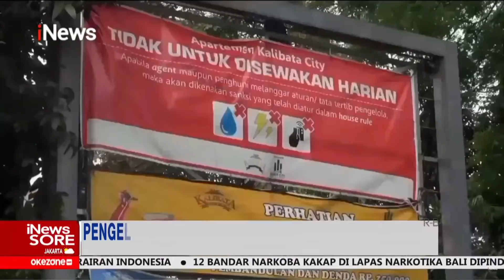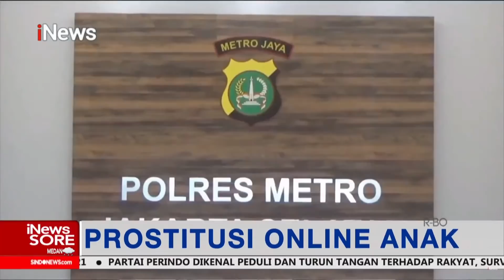Siswi SD Jadi Korban Prostitusi Online, Pelaku Merupakan Pacar Korban iNewsSore 30/12